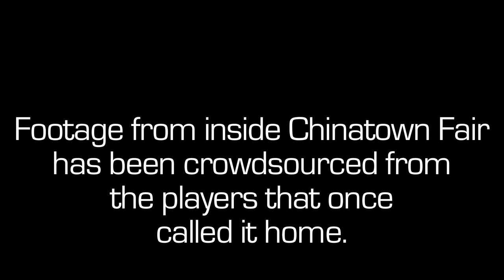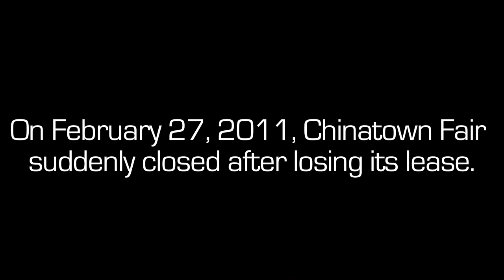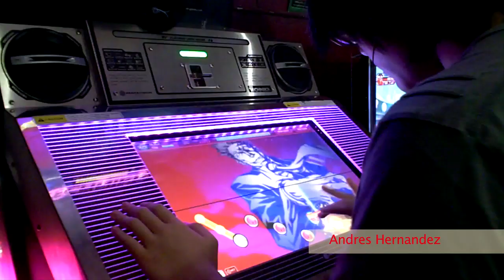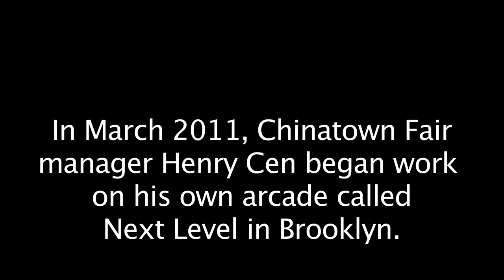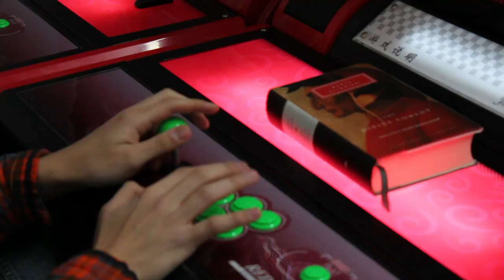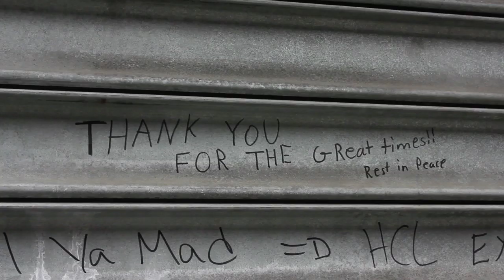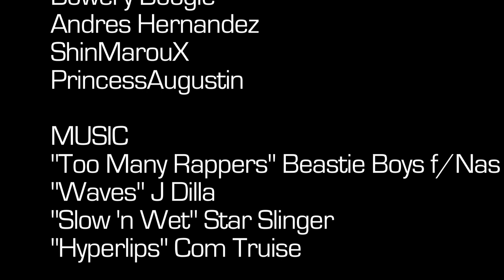Chinatown Fair: a documentary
Tucked away on a narrow sidestreet in Lower Manhattan lay Chinatown Fair, one of the city's (and the country's) last independently owned video arcades. Home to a loyal group of gamers, the arcade was the pinnacle of the East Coast fighting game scene. When it suddenly closed in February 2011, the players were left to find a new home.

Combining interviews with crowdsourced footage, Chinatown Fair tells the personal story of the connections that were formed at the arcade and how they can survive after a shared space no longer exists.